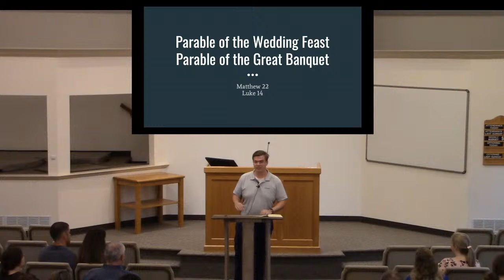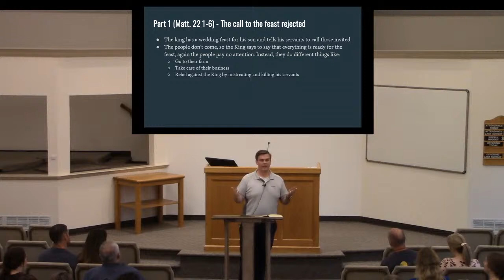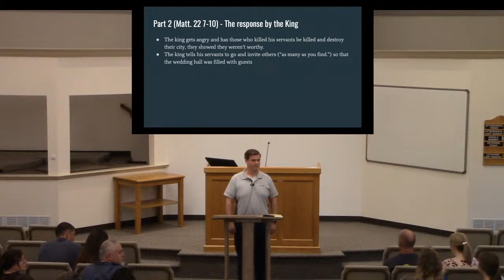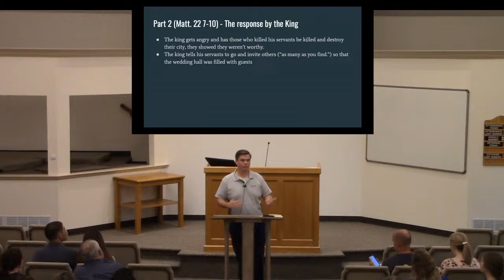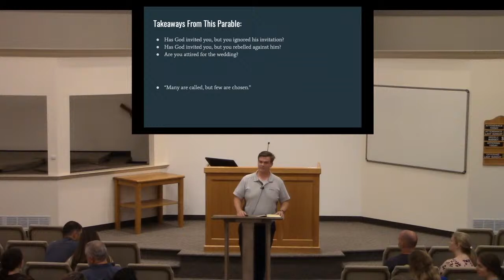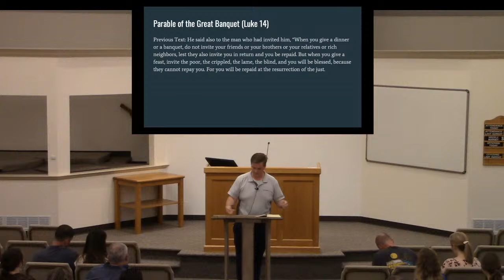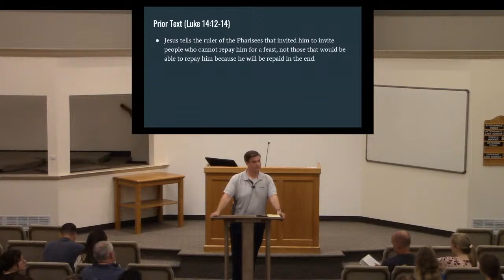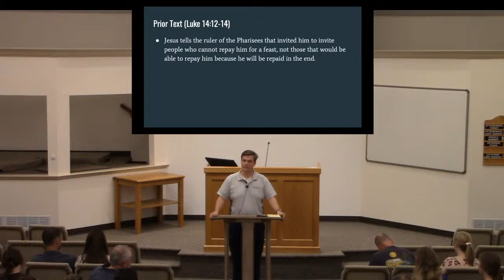8/24/22 wed - The Wedding Banquet and the Feast (Matt 22:1-14; Luke 14:15-24) - Brennan Huser